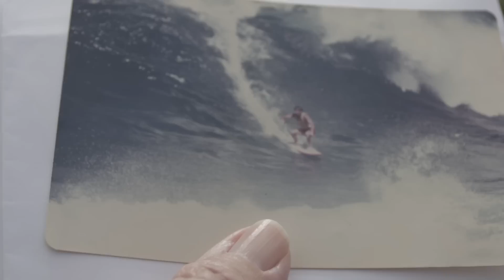Stoked On: Burleigh Creator Tony Dempsey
Tony Dempsey has been shaping surfboards in and around Burleigh Heads for the better part of 50 years. He was a competitive surfer back in the days when Nat Young and Midget Farrelly ruled and he went on to play a role in the evolution of the shortboard.